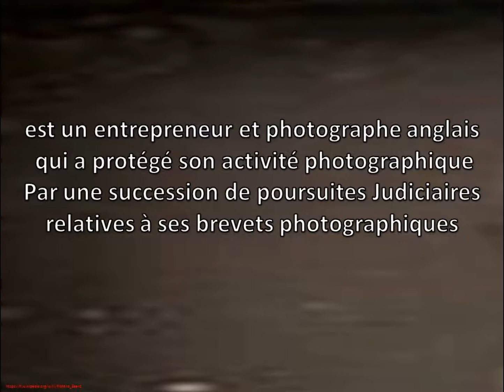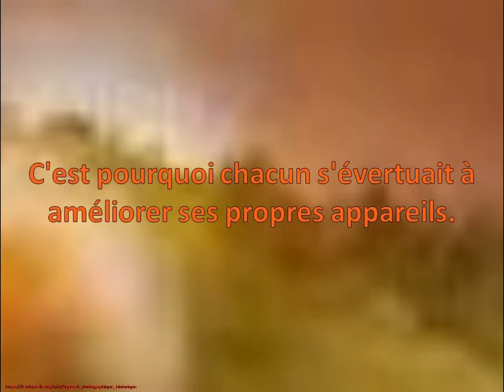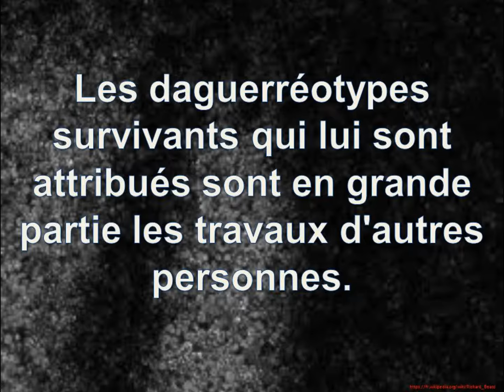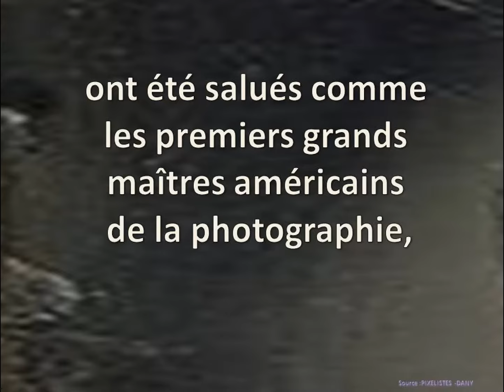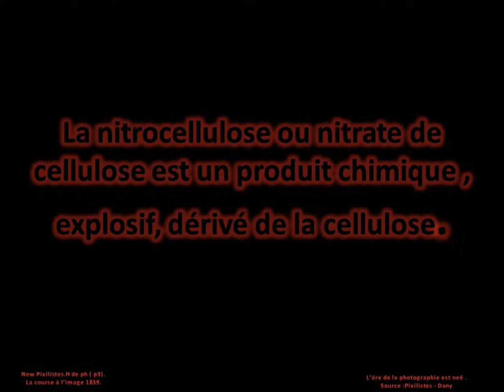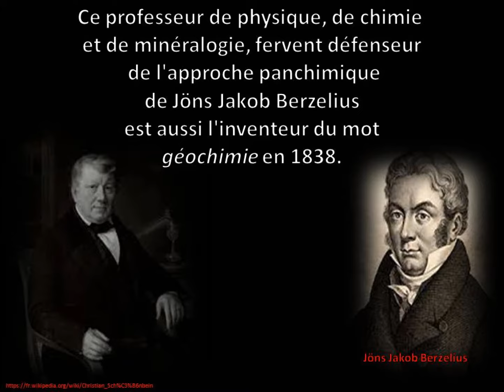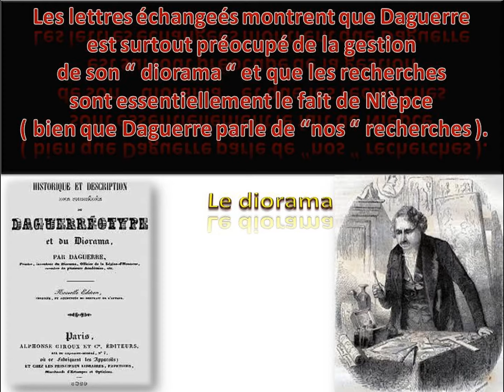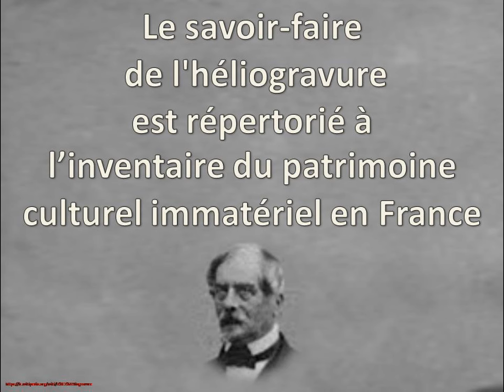La photo et ses inventeurs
NIÉPCE & DAGUERRE  1829